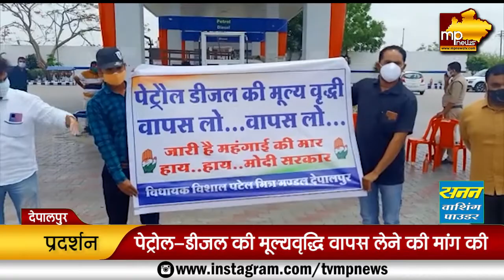पेट्रोल-डीजल की बढ़ती कीमतों के खिलाफ देपालपुर में हल्लाबोल, मैदान में कांग्रेस! MP News Depalpur